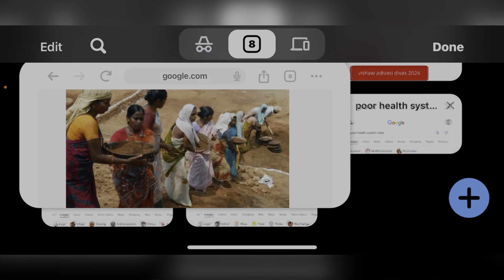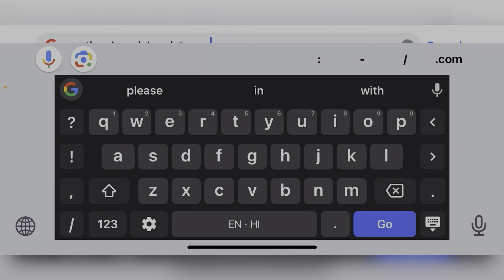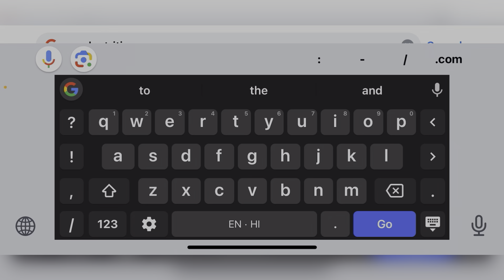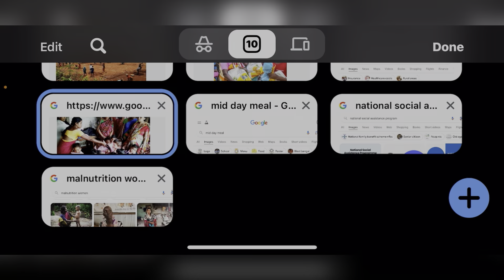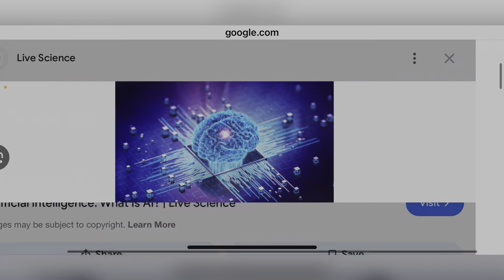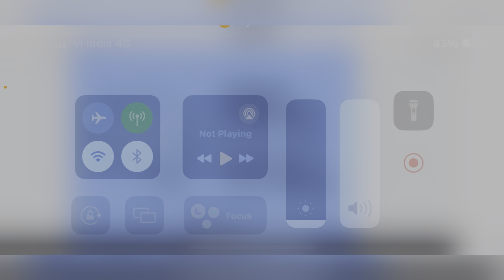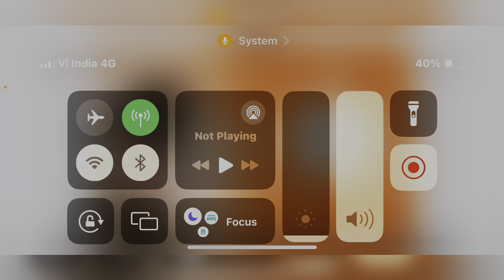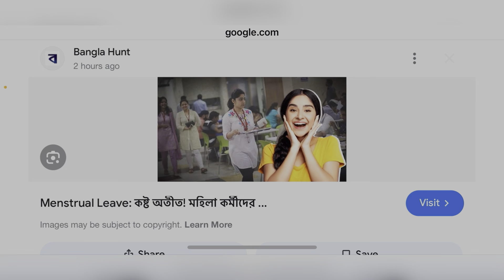16 August 2024 | the hindu newspaper editorial analysis UPSC | daily current affairs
Hello friends ,

Today is 16 August 2024 and here we will discuss newspaper editorial analysis in hindi . So today we will discuss some important news and editorial topics of the newspaper here are some topics you can read and understand which are important for UPSC exam :

Editorial

1 reducing budgetary allocations for welfare

Link -

2 how AI creat biases and create inequality

SC refuses to restrict States’ power to tax mines only prospectively

Pigeons damage 135-year-old Charminar clock in Hyderabad

In Parliament, Opposition leaders demand enhanced funds for rehabilitation

Ethiopia receives IMF relief after easing forex curbs

TwostealthfrigatesbeingbuiltinRussiawilldelivered soon

Important_news_analysis_16_august_2024# The_hindu_editorial_analysis_in_telgu The Hindu editorial discussion and news analysis in Hindi(UPSC/RPSC/SSC/IBPS/EPFO/Bank)

UPSC
UPSC IAS syllabus
UPSC syllabus
UPSC online
UPSC exam
UPSC CSE 2024
civil preparation
UPSC preparation
UPSC motivation
crack IAS
crack UPSC
UPSC EPFO
RPSC exams

16_august_2024_the_hindueditorial_analysis current affairs, bank, ssc, the hindu editorial analysis, the hindu editorial today, the hindu newspaper today, Daily Current affairs, Today's Current Affairs, ## Current Affairs
Daily Current affairs MCQs, Next Exam Daily Current Affairs, NextExamDailyCurrentAffairs, Next Dose Daily Current Affairs, NextDoseDailyCurrentAffairs, NextExamCurrentAffairs, NextExamNextDose, Online Study Point, Online Study Point Current Affairs, Online Study point Daily current affairs, OnlineStudyPoint, OnlineStudyPointdailycurrentaffairs, SarkariJobNews, Sarkari Job News